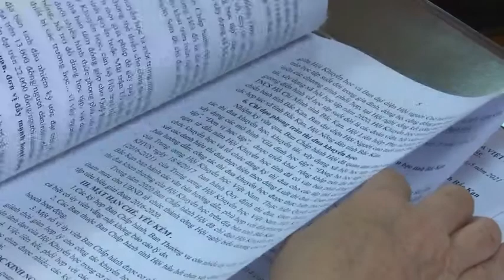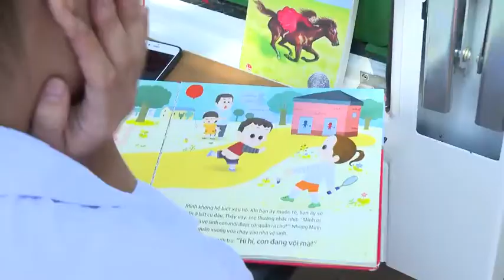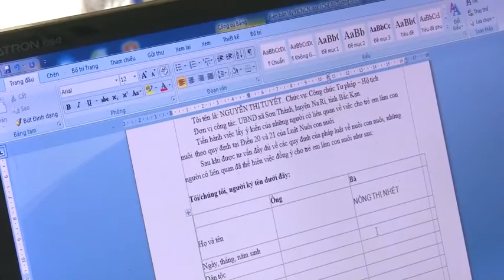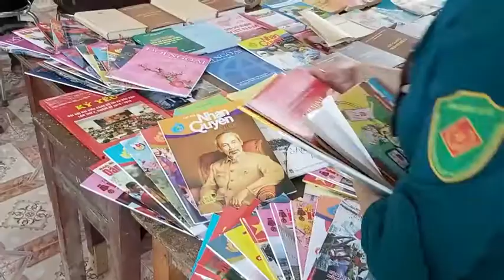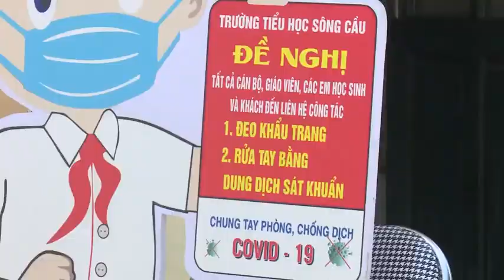21-9 Khuyến học Bắc Kạn. ''backantv.vn''